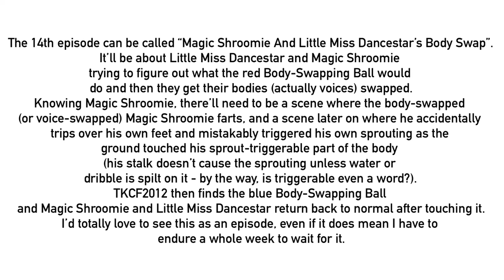For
Wouldn’t it be a great episode?
I am assuming that because episode 12 was JCTOT And His Coloured Clones Go To The Playground, the next one being made is going to be the 13th.
This is for @MrMenFan677, okay?